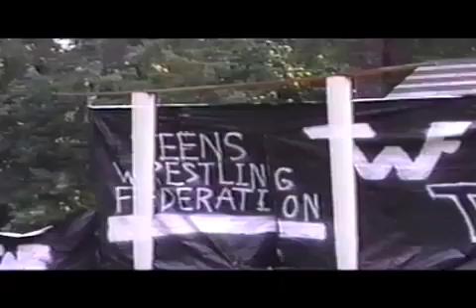"CHAMPS" FULL EPISODE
This is probably my favorite Hardy Show episode of all time. It was filmed when my brother and I were both Heavyweight Champions of our respective brands in WWE. It's a documentary about myself and my brother Jeff Hardy, two kids from the rural town of Cameron in North Carolina, who were blessed to fulfill and exceed their dreams in the professional wrestling business. Please watch this documentary-if you enjoyed it, are inspired by it, or became a fan of the Hardys because of it, please share it with the World. I want this story of The Hardy Boyz to spread and be seen worldwide. The "CHAMPS" documentary is proof that even the biggest dreams can become reality, regardless of where you're from or how great the odds are against you. To purchase "CHAMPS" on DVD and other Hardy Show episodes featuring myself and Jeff Hardy,